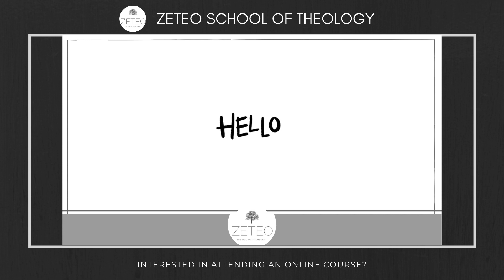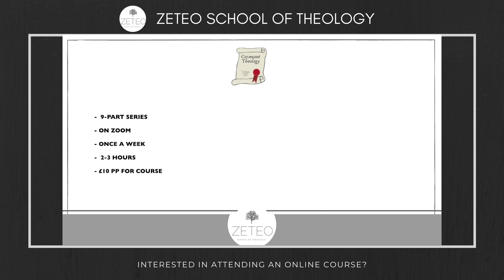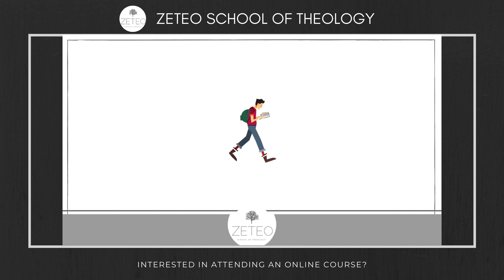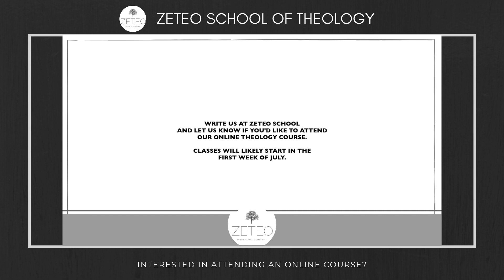Covenant Theology : Online Intensive Theology Course on Zoom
Zeteo School of Theology will soon be offering intensive theology courses online!

The first course offered is called "Covenant Theology", and will begin streaming on Zoom from the first week of July 2020.

Narrated by Natalie Kendel